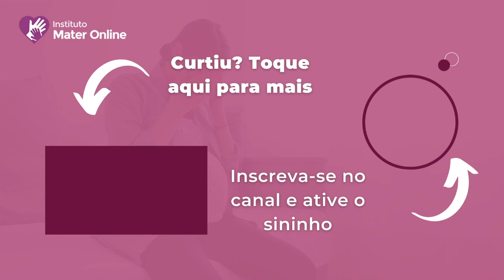Como ter uma CLÍNICA PSICOLÓGICA de SUCESSO | Psicóloga, você tempo de esperar 5 anos?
É possível ter sucesso na Psicologia?
Você tem tempo para esperar mais 5 anos sem sucesso na sua clínica?
Como construir uma carreira de sucesso em Psicologia?
Como ter um consultório de psicologia de sucesso?
Quanto tempo é possível para ter retorno financeiro da clínica psicológica?

Desde a faculdade ouvimos muitos de nossos professores dizer que para montar uma Clínica Psicológica de Sucesso é preciso esperar 5 anos depois que se formar. E acredite, para muitos psicólogos, isso vira uma profecia autorrealizadora.

Mas é possível sim ter sucesso na clínica sem ter que esperar 5 anos ou mais de atuação. E aqui, neste vídeo, vou refletir junto com você como é possível ter uma clínica psicológica de sucesso.

Aqui, você PSI REFERÊNCIA e mais segura através da Psicologia Perinatal.

Afinal, o que é a PSICOLOGIA PERINATAL
🟣 PSICOLOGIA PERINATAL é uma área nova da psicologia no Brasil que estuda tudo que está em volta do nascimento como: planejamento familiar, gestação, o pós-parto (não apenas o pós-parto imediato, mas um período que vai do nascimento  até os dois anos de vida do bebê), luto materno, luto por perda fetal, orientação de amamentação, adoção, reprodução assistida, desenvolvimento infantil, práticas educativas parentais.
São muitos os nomes dados para esta área da psicologia como psicologia da maternidade, psicologia da gravidez, parto e puerpério, psicologia obstétrica, psicologia do ciclo grávido puerperal, eu gosto de chamar de Psicologia Perinatal.

Afinal, quem é RAFAELA SCHIAVO
🟣 RAFAELA SCHIAVO é professora PhD. Psicologia Perinatal. Desde a graduação já se preocupava com a saúde mental materna. É autora de centenas de trabalhos científicos, e dedica sua vida à missão de diminuir as altas taxas de alterações emocionais maternas que temos no Brasil. Rafaela Schiavo é fundadora do Instituto MaterOnline, que já formou mais de 1000 psicólogas perinatais, em 10 países diferentes. O Instituto MaterOnline conta com Premiações e Selos de Qualidade devido ao excelente trabalho que vem exercendo desde sua criação.